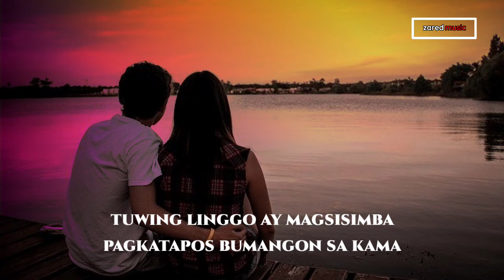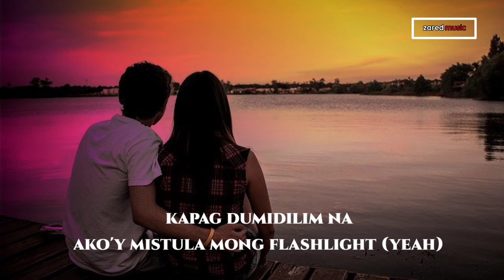Tahanan - Kxle (lyric video)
️🔔 TURN THE NOTIFICATIONS TO STAY UPDATED WITH NEW UPLOADS.

            SUPPORT LOKAL MUSIC !!!

©️If you are the owner/artist and you would like your credit to be added or you would like to remove your material/song, Please don't Issue a copyright strike on my channel feel free to contact me at  and I will remove it as soon as possible